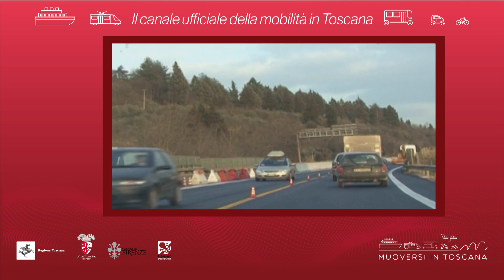Muoversi in Toscana - Edizione delle 12.30 del 6 novembre 2018